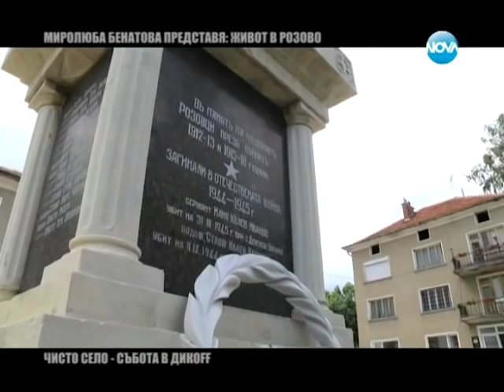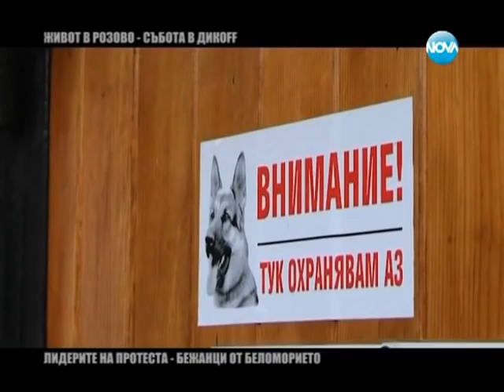Миролюба Бенатова представя - Живот в Розово - селото без чужденци (30.05.2014)